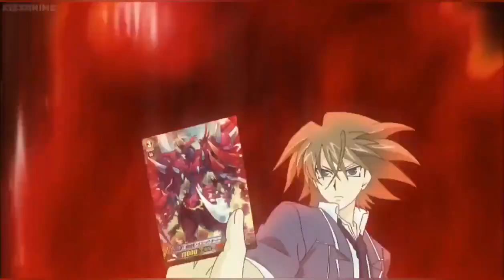The Evolution of Dragonic Overlord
anime: Cardfight Vanguard @CARDFIGHTVanguard